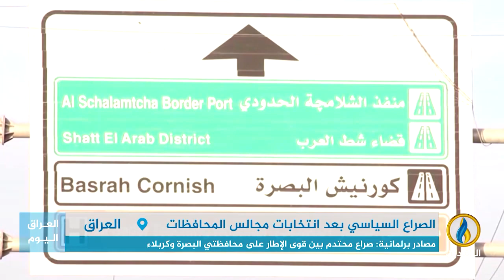تقرير | صراع قوى الإطار التنسيقي على مجالس المحافظات في العراق يتعاظم من أجل زيادة النفوذ